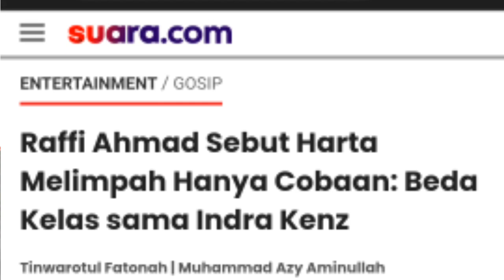Raffi Ahmad Sebut Harta Melimpah Hanya Cobaan: Beda Kelas sama Indra Kenz